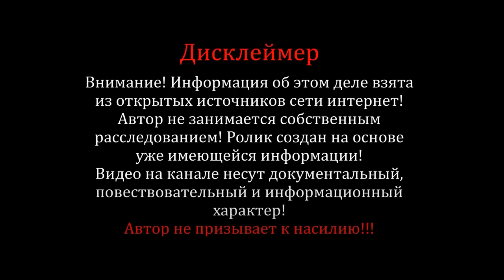Проводник, высадившая кота Твикса, временно отстранена от работы \ кот твикс